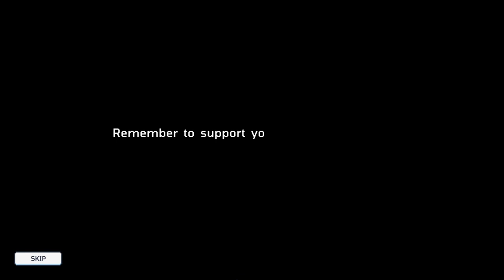Captain Slagathor Reporting for duty! - Little-Known Galaxy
Are you looking for another cozy indie game that maybe isn't all about farming? Little-Known Galaxy is a casual, cozy, farming sim but it's science fiction. We still want the best parts of a game like relationships, growing crops, and cleaning things, but I'm a little tired of the modern-day farming sim. Instead, let's take to the stars in a little-known galaxy!

Game Out Now!